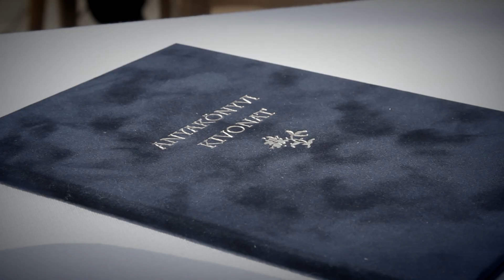Zita&Balázs Wedding Trailer